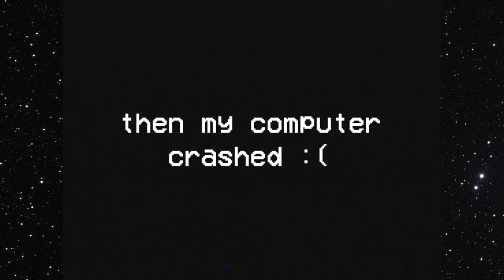Freddy Crashes my Computer || KRB Plays DELTARUNE (Blind) - Episode #2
I return to play another round of Deltarune. Susie joins our team, we traverse a dangerous maze, and I talk to several Freddy Fazbears who crash my computer. Adventure going very well so far.